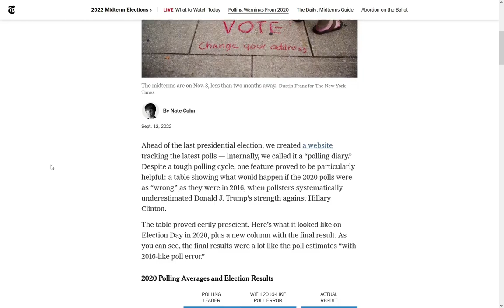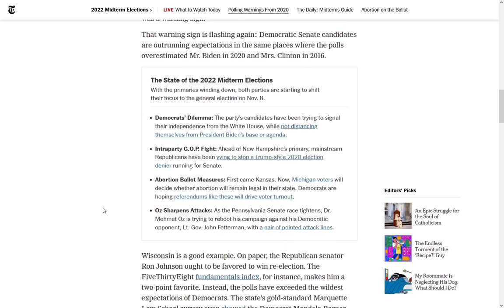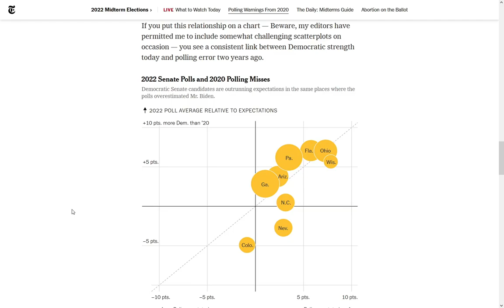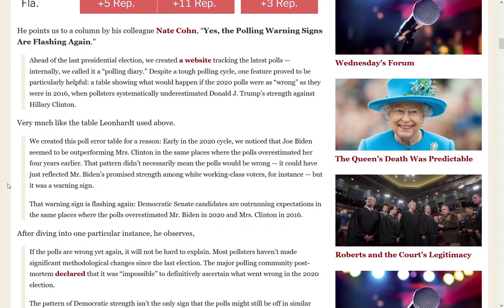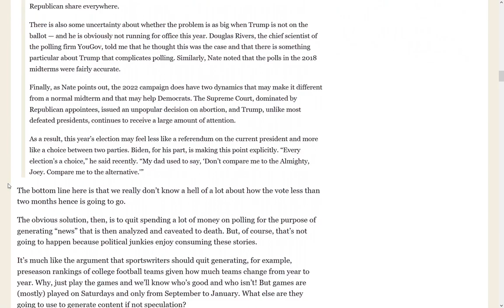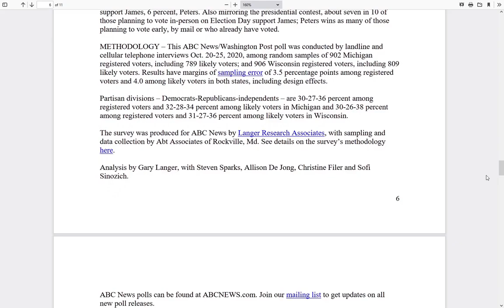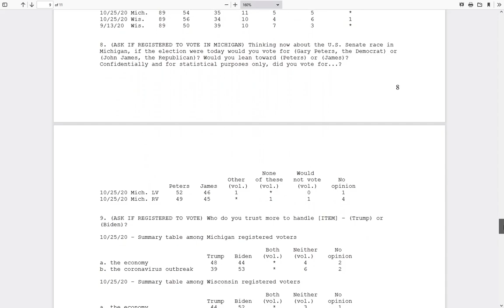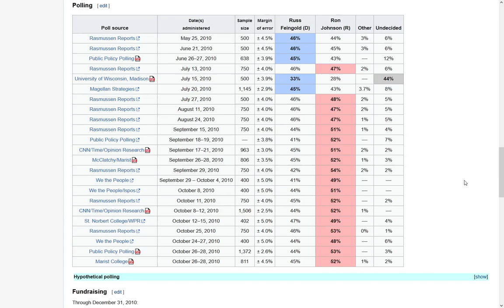How Much Do Polls Matter?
Let's look at some recent articles that explore how the current polls might look if they are off as much as 2020 and related commentary. Polling has a bad reputation in recent cycles, but there's also some good results, such as the 2010 Wisconsin US Senate race that may have even overestimated GOP support.

00:00 - Intro / 2020 Polling Errors
02:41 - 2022 Polling With 2020 Errors
05:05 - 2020 Wisconsin President Outlier Poll
07:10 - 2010 Wisconsin US Senate Polls
07:49 - Conclusion